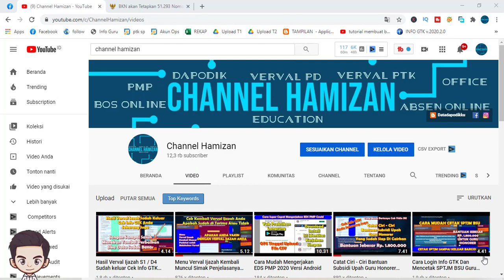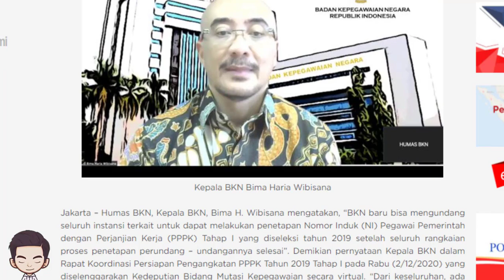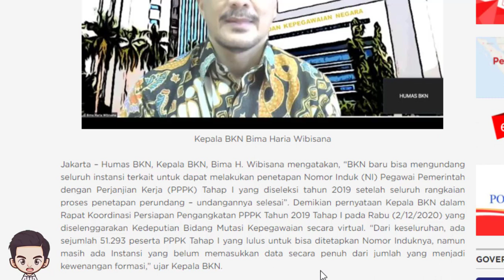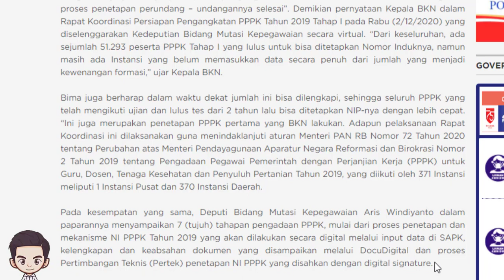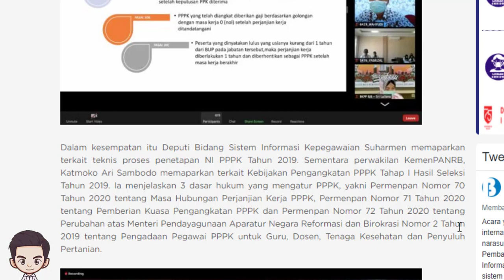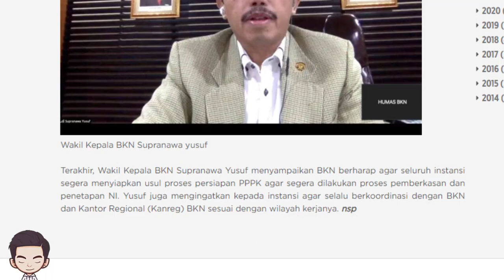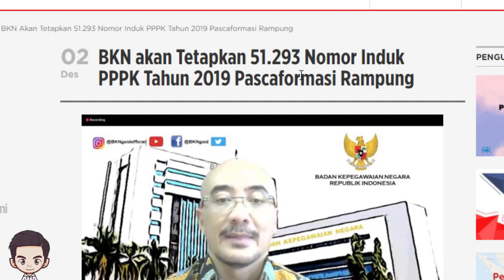Kabar Gembira BKN Akan Tetapkan 51.293 Nomor Induk PPPK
Halo sobat Hamizan Jumpa lagi di channel kesayangan kita ini, nah pada kesempatan kali ini, admin akan memberikan informasi tentang Kabar Gembira BKN Akan Tetapkan 51.293 Nomor Induk PPPK nah semoga tutorial ini bisa bermanfaat buat kita semua ya. ok jangan lupa juga ya untuk di share , terimakasih.